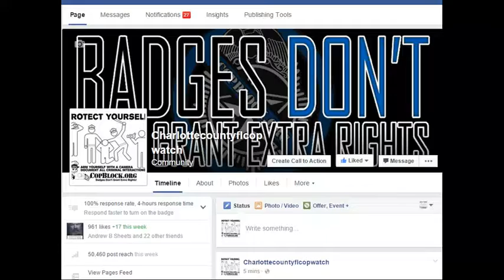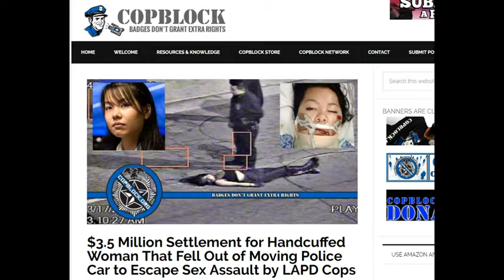$3.5 Million Settlement 4 Handcuffed Woman That Fell Out of Moving COP Car 2 Escape Sex ASSAULT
LEOAFFAIRS,
NORTH PORT,FLORIDA,POLICE,
sheriff,corruption,charlotte County,
florida,cop,police,pastor,stalking,COPWA­­TCH,COPBLOCK,